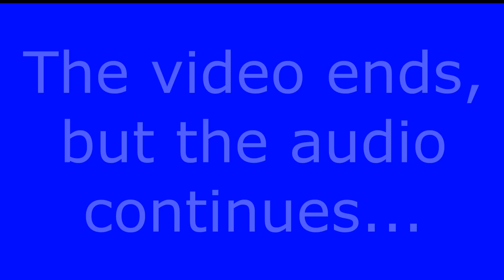"The Key" Trailer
This a new movie that will be out this weekend I hope you guys are as excited as I am!
Directed, edited, filmed by me, Tyler from Deeter Productions! (: I really enjoy making these videos and I hope you guys enjoy watching them! I post pictures on the daily!(: